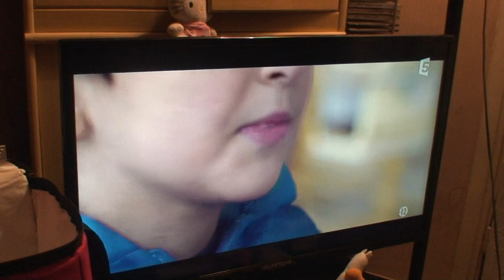astrôpôtes = tournez man-èges ou méninges = mais tournez !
Que le Règne Vienne : tournez mène -âge d'@ge ?